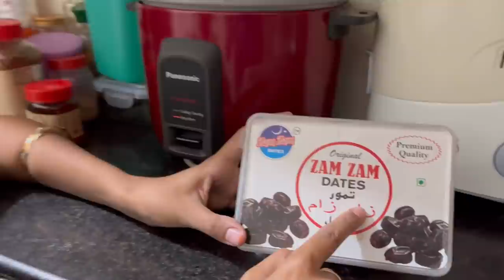My Store Room Tour❤️ How I Organised My Store Room….